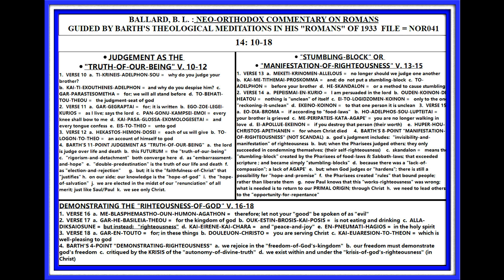BARTH: COMMENTARY ON ROMANS 14: 10-18; "SKANDALON" OR "STUMBLING-BLOCK"; LESSON #041